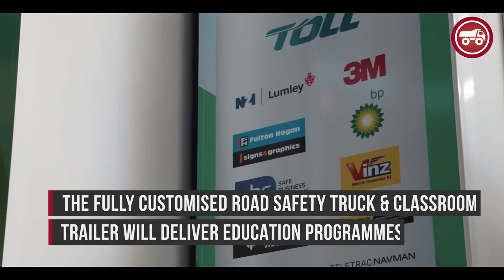Launch of Safety MAN road safety truck 2017 | Deals on Wheels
Last week DOW headed along to the launch of the Safety MAN road safety truck and had a quick chat with Dave from the NZ Trucking Association.